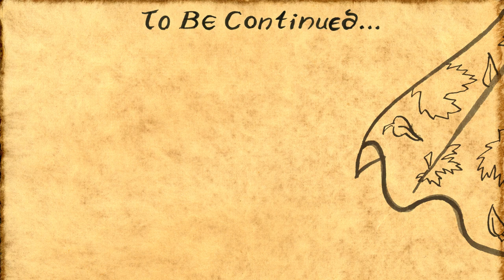Let's Play Divine Divinity No. 35 - Peeping Jeanne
Content warnings: fantasy violence, spiders

Jeanne finishes her shopping trip and decides where to head next in a land that seems so hard to help…